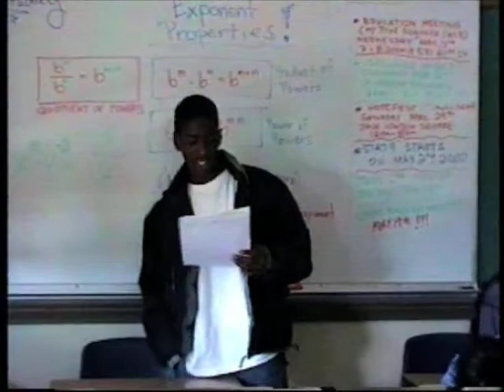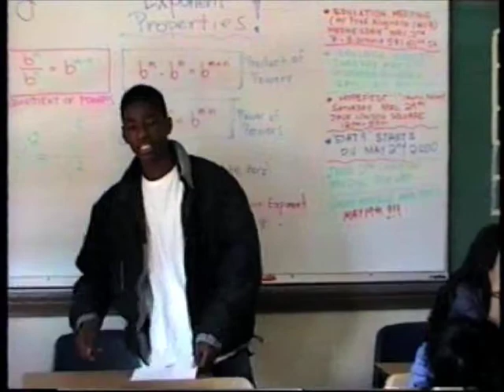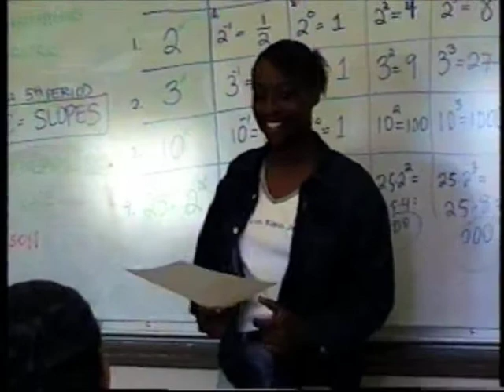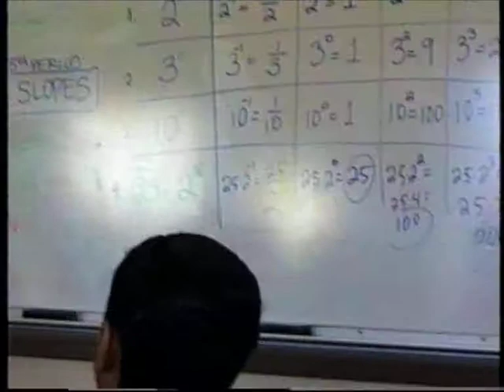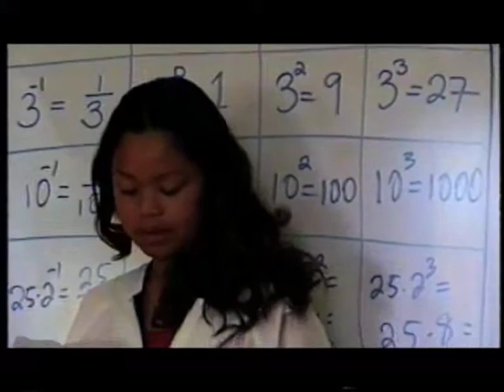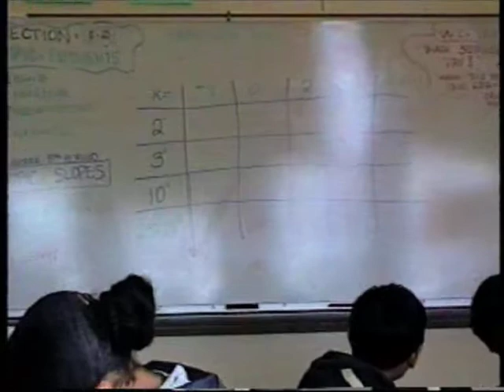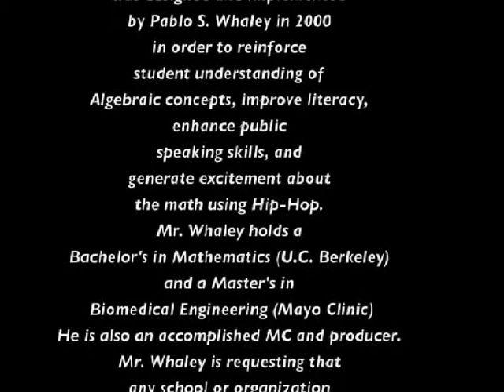Rap-Matics: The Beginning (Mr. Whaley's Class)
Professor Whaley, a mathematician and well-known hip-hop MC, finally unveils early footage of the innovative math education program he developed in 2000 while teaching 8th grade Algebra in Oakland, CA. This was where Rap-Matics all started...way before anybody else even was on the level. Take a peek inside the Professor's classroom and see his students performing their math raps and poems.